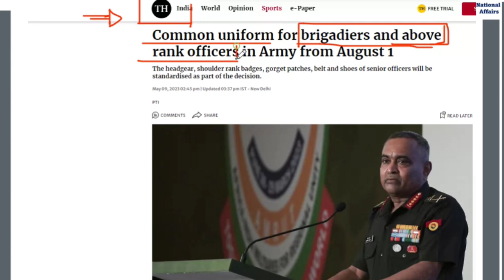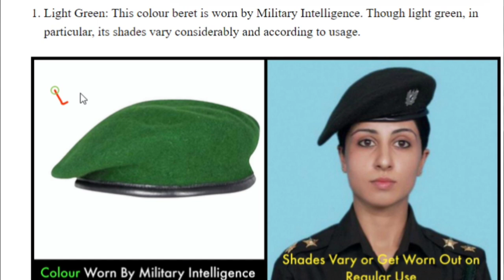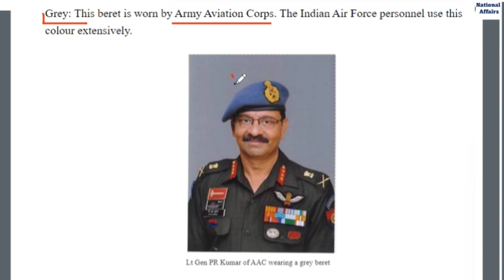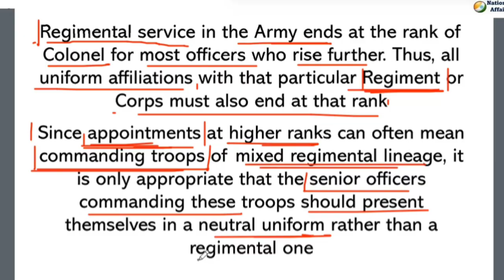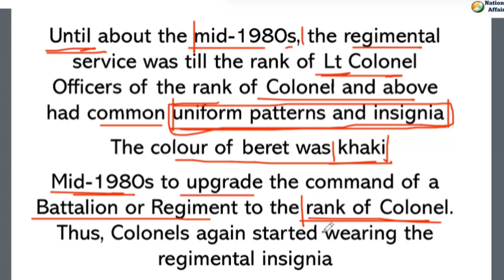Common uniform for Brigadier and above in Indian Army | what will change?